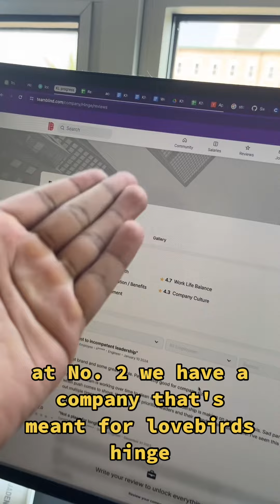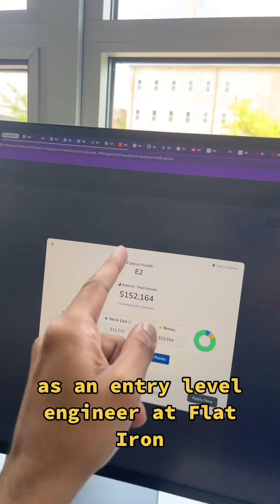3 companies with amazing work life balance